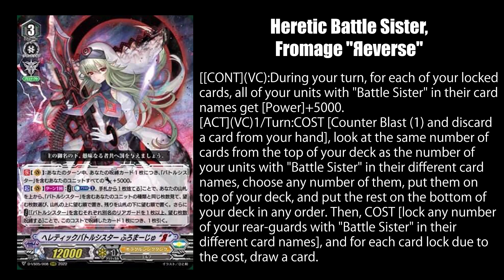【D-VS05】Battle SisteЯs - Cardfight!! Vanguard COTD (06/09/2022)